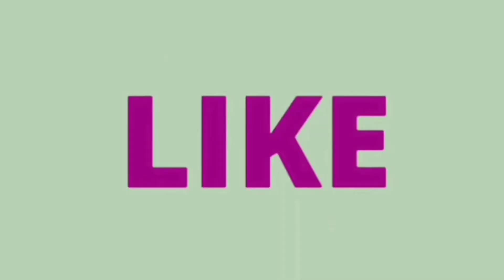உங்கள் மனை உங்கள் வீடு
திருத்தணிகை ரியல் எஸ்டேட்

திருவள்ளூர் மூகாம்பிகை நகர்